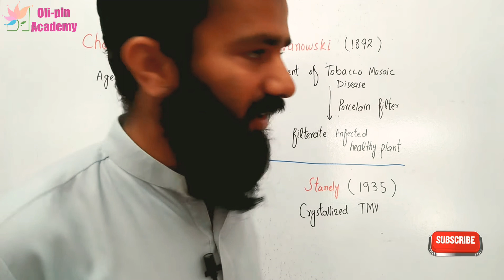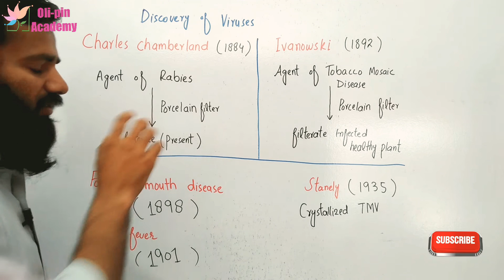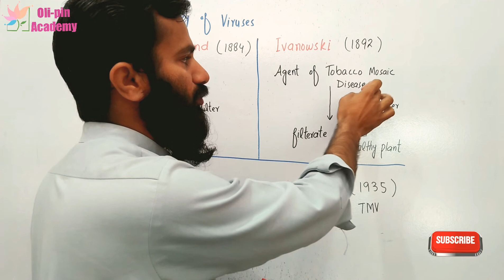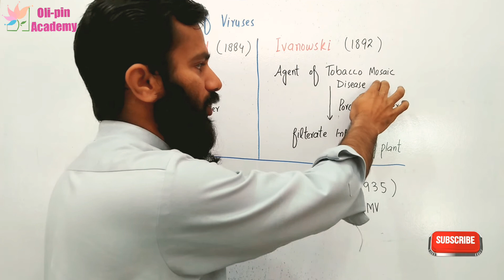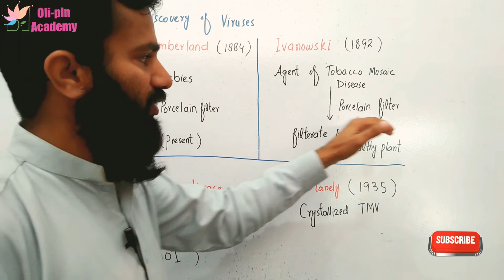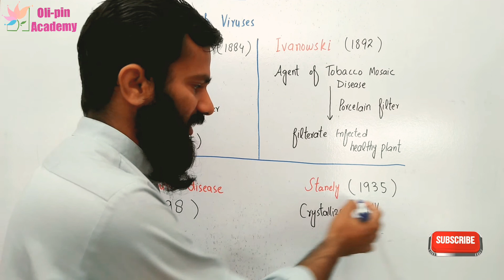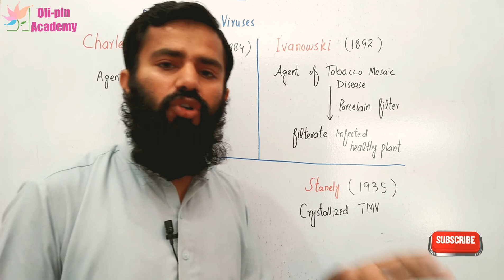How Viruse Discovered? Chamberland Ivanowski | Chp 05 | Video 05 | FSc 11 Biology | Oli-pin Academy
How Viruses Were Discovered?
by Chapter 05 "Variety of Life" of FSc 11 Biology.

For Any more query never forget to mention in comment section.

Shah Zeb Khan
Oli-pin Academy